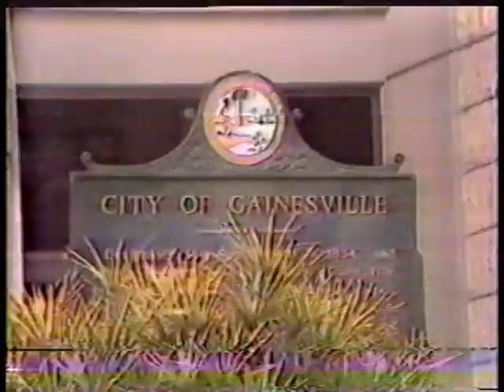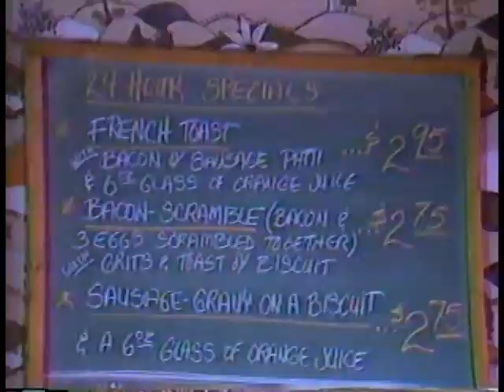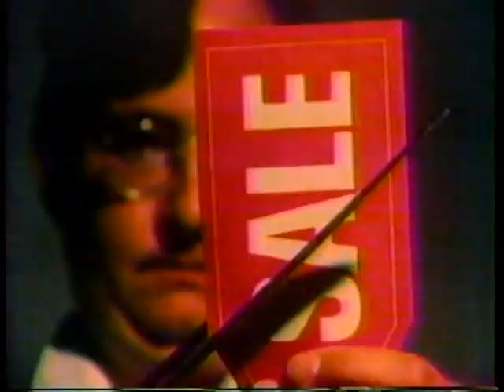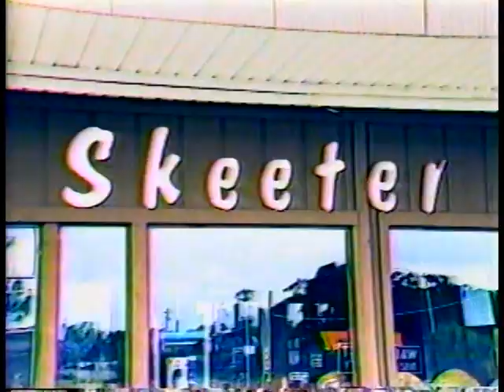High School Football: Gainesville Buchholz vs Pensacola Washington 11/28/1986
The Gainesville (Fla.) Buchholz High Bobcats beat Pensacola Washington 17-14 in a Region I-5A playoff game at Florida Field in Gainesville on Nov. 28, 1986.

Washington blocked a field goal attempt with seconds to play, but was called for roughing the kicker because one of their players delivered a forearm to Buchholz kicker Robert McCarthy well after the block.

Given a second chance, McCarthy then calmly hit a 29-yarder to give Buchholz the win. This game features some outstanding players from the state of Florida, including Buchholz's Lamar Thomas, who went on to play at the University of Miami and for the Tampa Bay Buccaneers and Miami Dolphins.

Also included are the band performances by each school at halftime. This was the Cox Cable 8 local broadcast of the game.(Apologies for the occasional video dropouts - this was digitized from a very old VHS tape off an analog cable broadcast.)